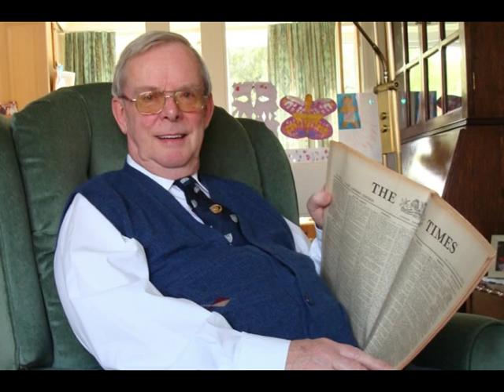My 70th Birthday Party